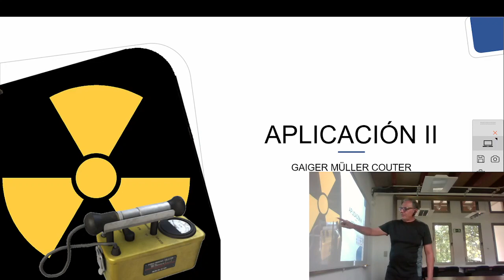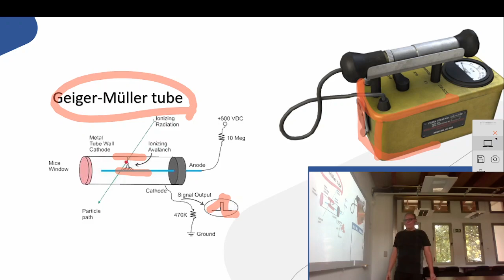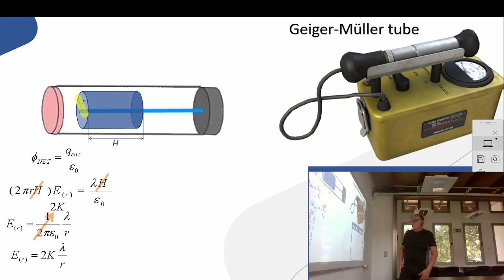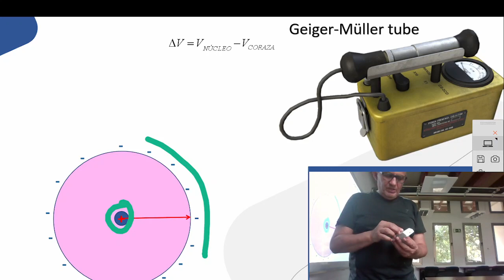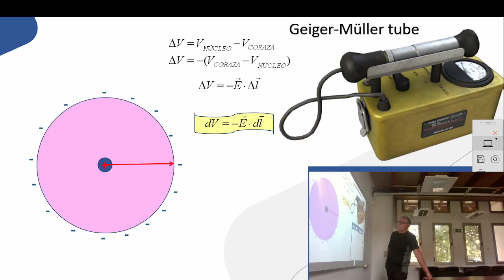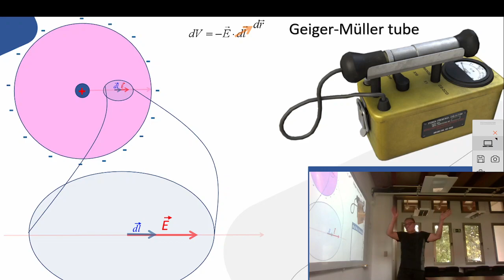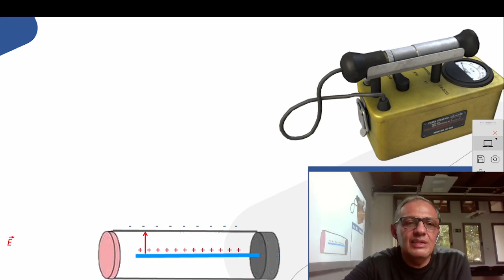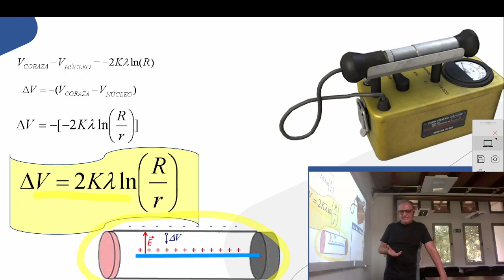Potencial Eléctrico (GMT)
Aplicación de potencial eléctrico en el tubo Geiger Müller